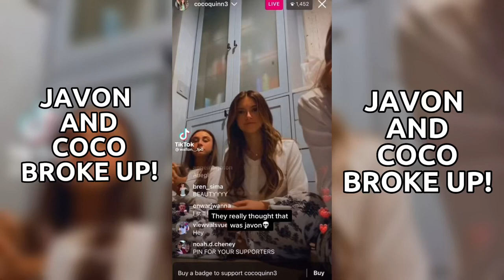COCO and JAVON BROKE-UP!?💔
Did COCO and JAVON break up?!

Part is coming out soon with more proof😨